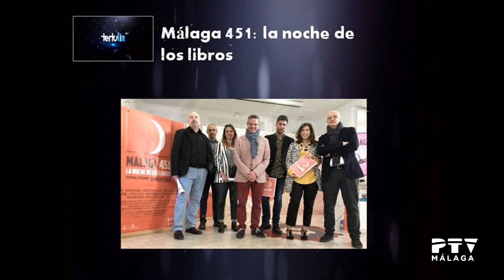La tertulia 09/04/2018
Moderada por Nuria López, con la participación de Jesús Pérez-Lanzac, Andrés Torres, Juan Manuel Molina e Iván González.